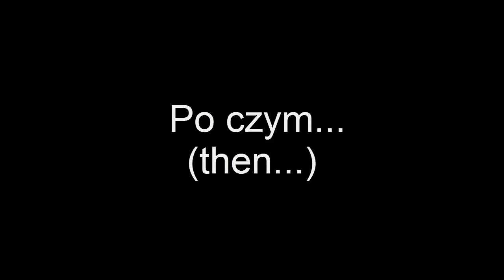TheHunter- wolfs eating an Elk and bulletproof wolf (Film na misję stażową do Wkł)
Witam,  w powyższym filmie przedstawiam Wilki jedzące wapiti, oraz dosyć dziwnego buga związanego z nieśmiertelnym wilkiem.